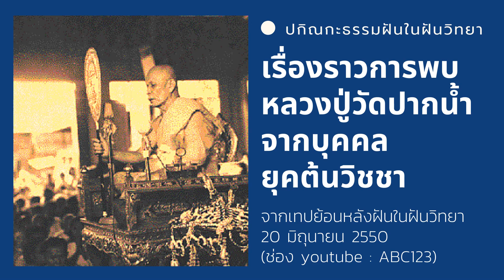เรื่องเล่าหลวงปู่สดจากบุคคลยุคต้นวิชชา (อาม่าเอ็งง๊วยจู) 20/6/50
เนื้อหาบางส่วนจากเทปย้อนหลังโรงเรียนอนุบาลฝันในฝันวิทยา วันที่ 20 มิถุนายน 2550